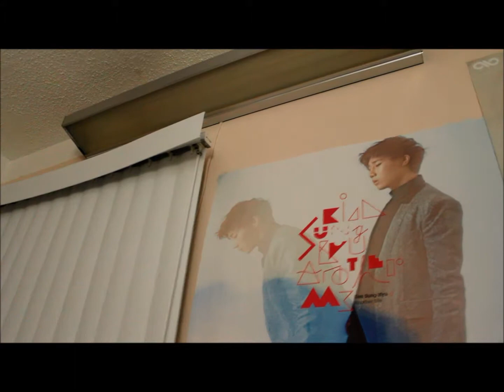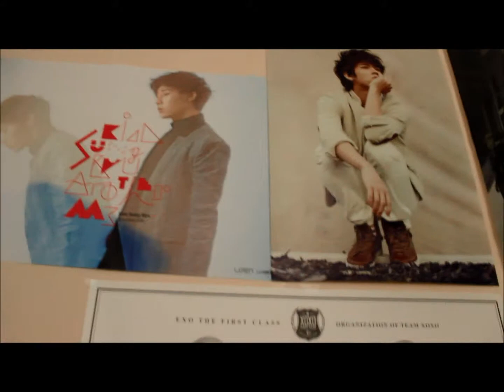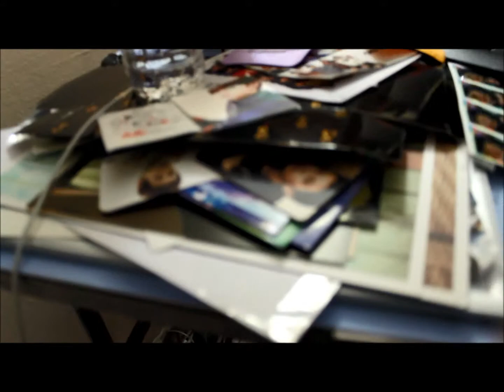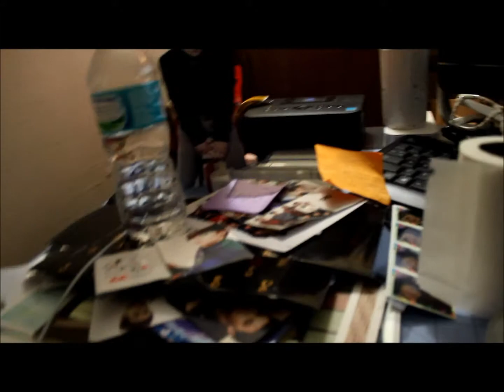Updates! + Small Room Tour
Hello! read me plz

Sorry I haven't been uploading in a LONG time but here is a new video for ya'lls! Enjoy ! :)
Also I forgot to mention I went to Kpop Con Miami on June 28! It was really fun :)

Music!:
Feel So Bad
Inception
I Don't Know
Amazing

ALL SONGS FROM INFINITE- THE ORIGIN ALBUM INSTRUMENTALS!